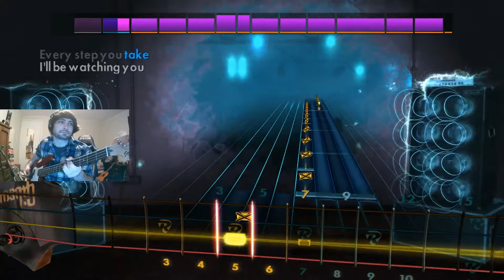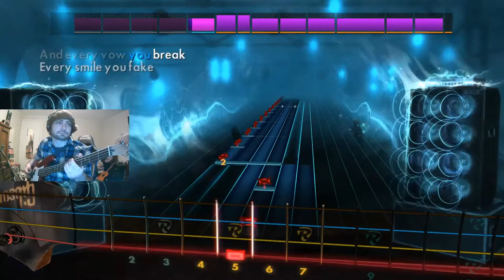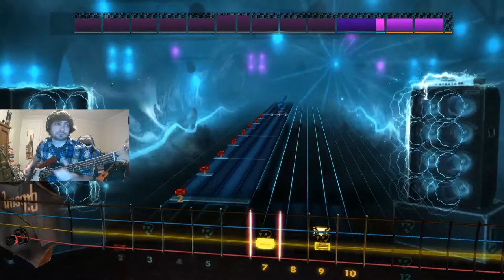The Police- Every Breath You Take, bass cover 99% (Rocksmith 2014)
Sorry if I look sad, I got out of the most serious relationship of my life recently when I recorded this and this song made me a lil' upset.. But fun song!